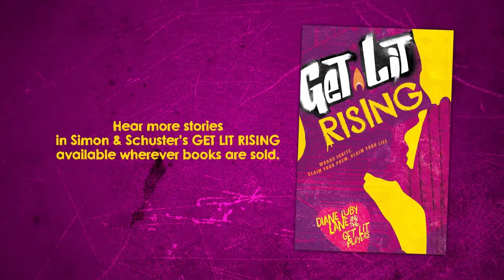Khamal Iwuanyanwu // "Sepia"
"Some conversations can change the world."